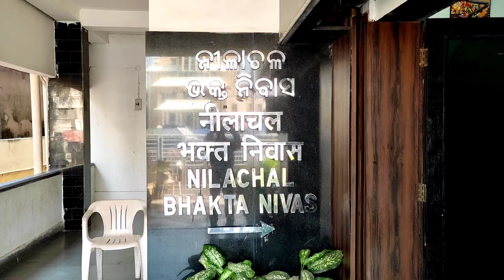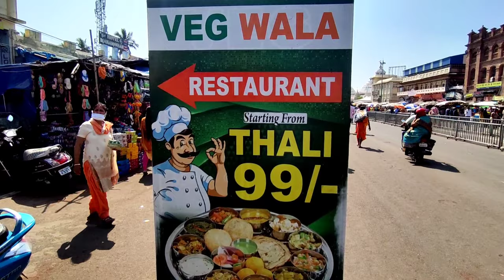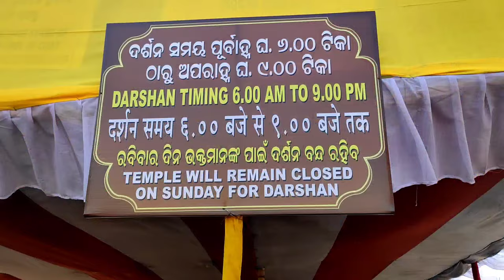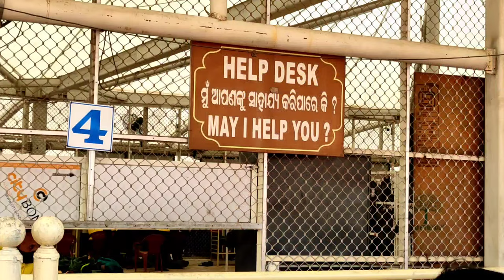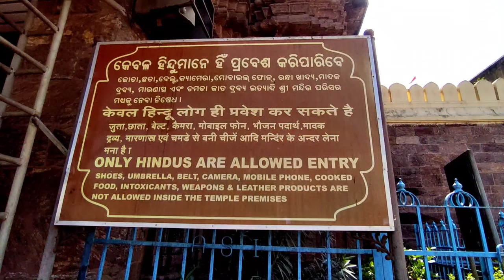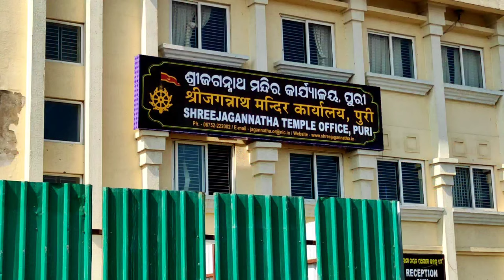Dharamshala in Puri Odisha, Nilachal Bhakta Niwas,Debidutt Doodwawala Dharamshala,Lockers,Darshan 06